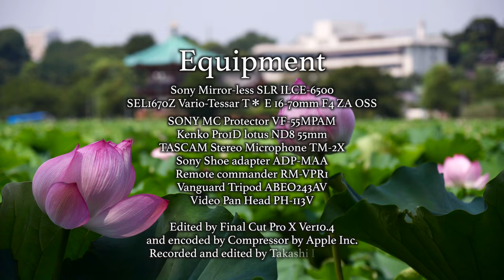不忍のハス A pond of flowers of lotus Shinobazuike pond α6500 4K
8月1日に上野公園、不忍池を訪れました。
ハスの開花も今日あたりが佳境という感じでした。
通りがかりに会話をした男性も教えてくれましたが
やはり今日明日あたりでハスも最盛期を超えるのではないかとのことでした。
あまりの暑さに僕も（カメラを使っていたからですが）気分が悪くなるほどでしたが、観光客はひっきりなしに公園を訪れ、多くの外国からの観光客とすれ違いました。
ローキーを数カット入れてみましたが、少々違和感が目立ちました。単独では悪くないかと思いますが入れないほうが良かったような気がしました。

I went to Uenokoen park on August 1st to see flowers of lotus
in Shinobazuike pond(不忍池).
These days, it looks like a kind of climax of the state of blooming.
It was too hot today but the state of the pond with full of flowers of
lotus is so attractive and I passed by lots of sightseers in this park.
I tried to make low-keyed snaps but these three snaps are a bit strange relative to other snaps.

BGM
ユルギナイツヨサ
英雄伝説　零の軌跡スーパーアレンジバージョン
Shine of Eidos~空の軌跡~
空の軌跡Evolutions SC オリジナルサウンドトラック